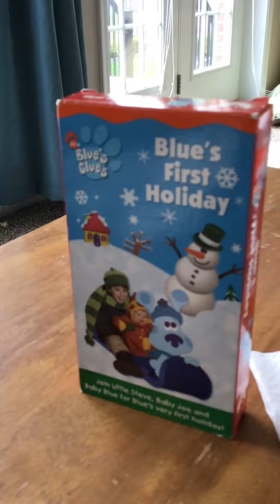Closing To Blues Clues Blues First Holiday 2003 VHS